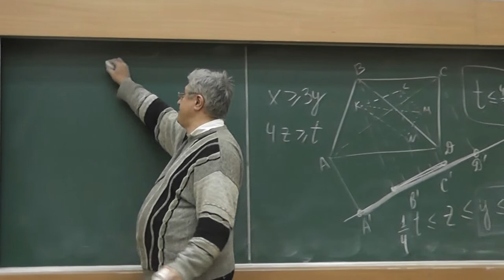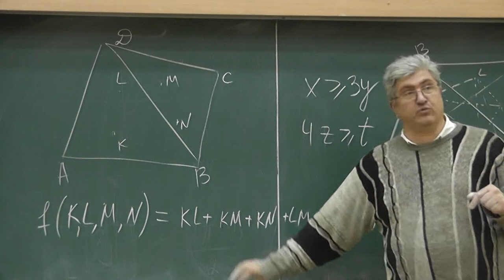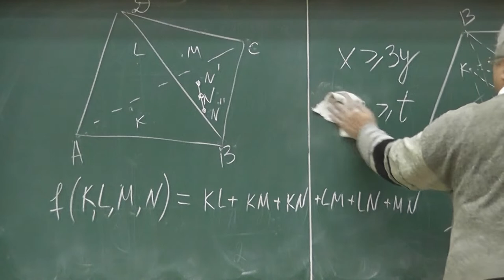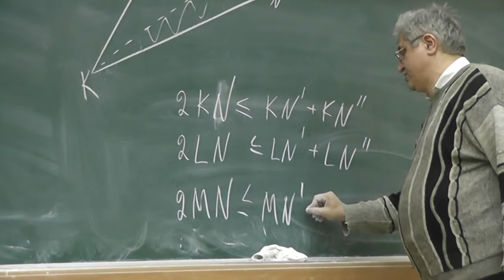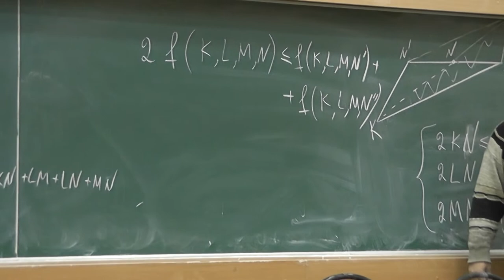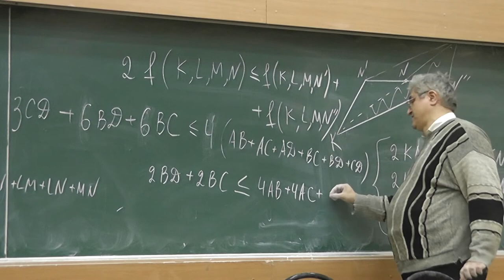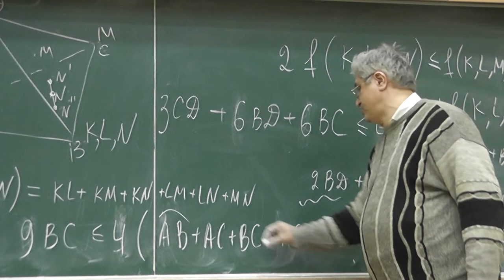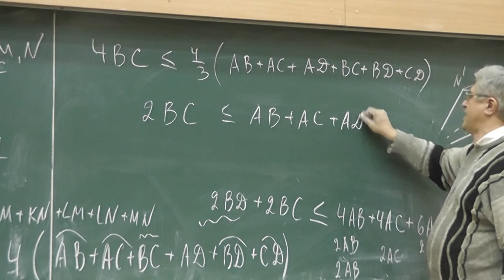348 Выпуклая функция максимальна в вершине области определения (решение Спивака)